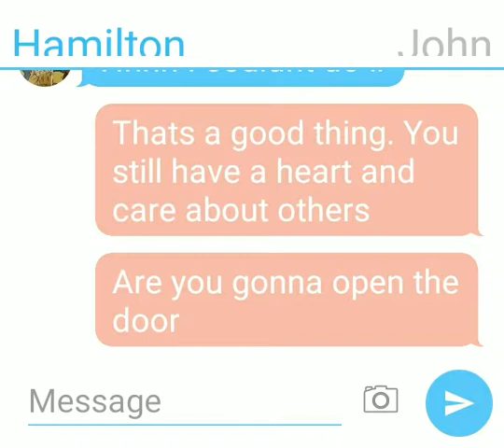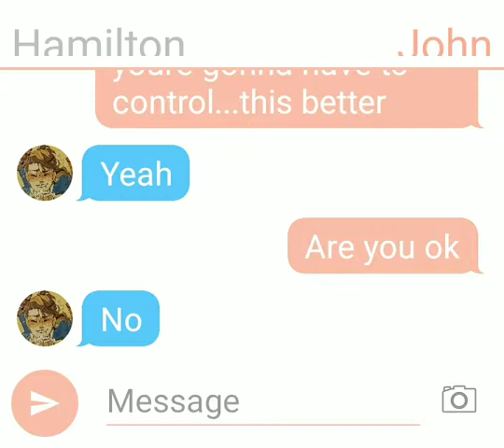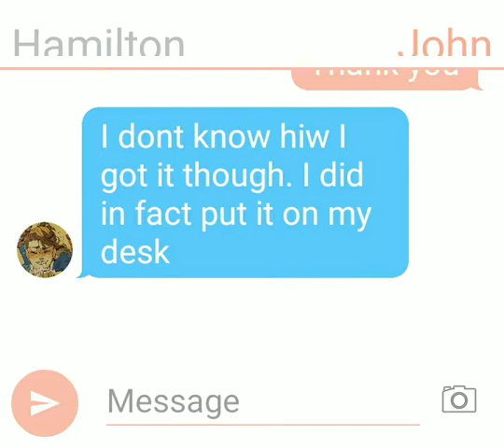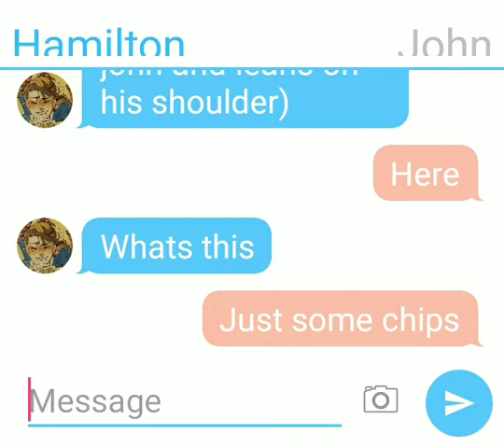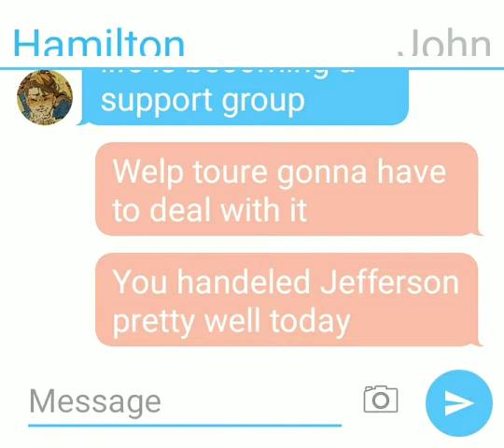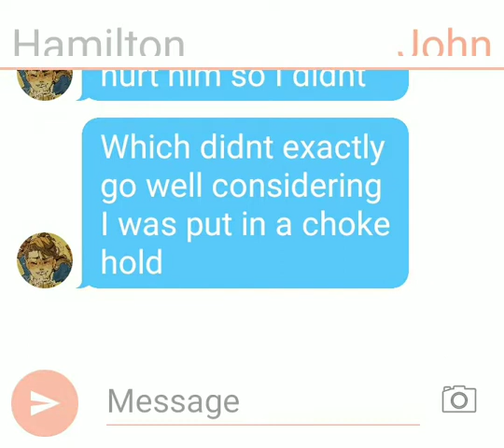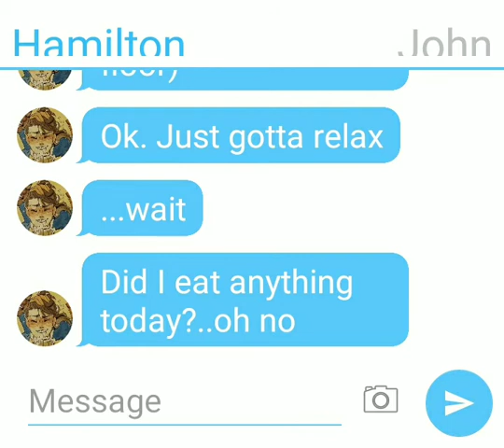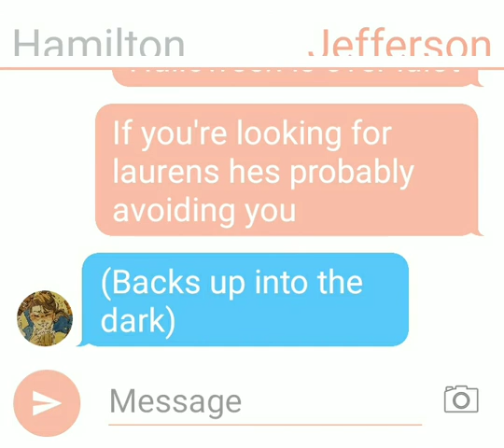Attacking Jefferson || Hamilton 71